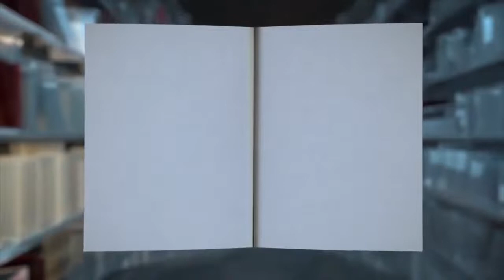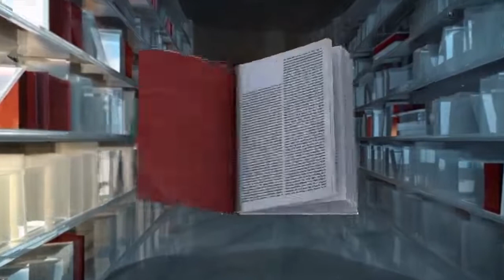IZLJEČENJE U ISUSU HRISTU /// Karisa Mek Šeri